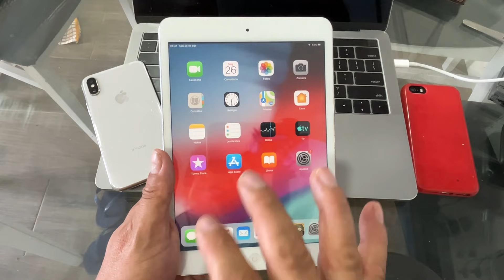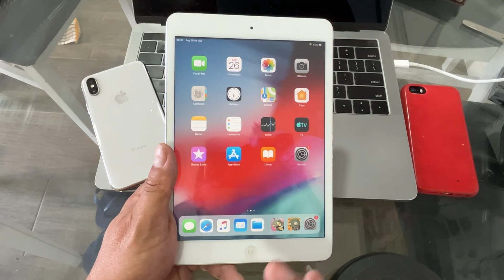NÃO COMPRE ESSE IPAD DA APPLE - PODE SE ARREPENDER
DESCRIÇÃO :
Neste vídeo falo sobre qual ipad não comprar